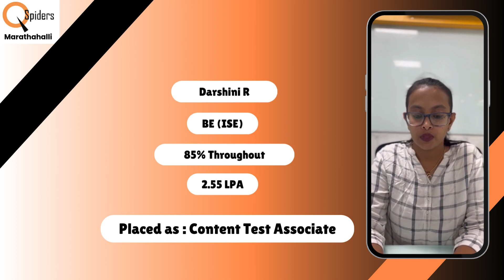My Placement journey as Content Test Associate from QSpiders Marathahalli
Ready to launch your career in software testing? Look no further than QSpiders, the leading software training institute that has helped countless individuals become proficient Test Engineers. With a curriculum designed to cover every aspect of software testing, QSpiders ensures you gain a comprehensive understanding of the field.
At QSpiders, we leave no stone unturned when it comes to equipping you with the necessary skills. Our expert instructors will guide you through manual testing, automation tools, and cutting-edge techniques to ensure you're well-prepared for any challenge that comes your way.
Join our esteemed community of successful professionals who have kick-started their careers with QSpiders. Don't miss out on this opportunity to learn from the best and pave your path to success in the ever-evolving world of software testing.
Attention recent BE (ISE) graduates! Are you ready to accelerate your career as Content Test Associate. ? Look no further than QSpiders Marathahalli. Join Darshini R as she unveils the secrets behind QSpiders' unrivaled training programs specifically designed for aspiring quality engineers like yourself. By joining our esteemed institution, you'll gain access to a supportive community of experienced professionals who are dedicated to your growth and success. With their guidance and mentorship, you'll be equipped with the skills and confidence needed to excel in the world of software testing.

Don't miss out on this incredible opportunity..! Take the first step towards a rewarding career in Manual Testing by watching Darshini R Inspiring journey at QSpiders Marathahalli. Embrace this chance to receive top-notch training and embark on a successful future.
Overall, QSpiders reputation, strong focus on Testing, hands-on training, experienced faculty, and placement assistance are compelling reasons that attract students like Darshini R who are eager to build a successful career in this field.